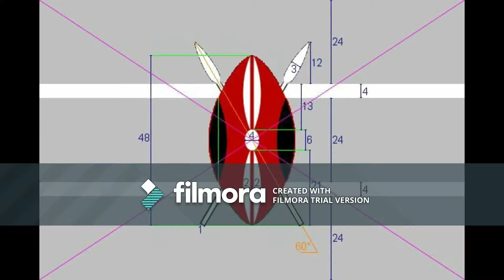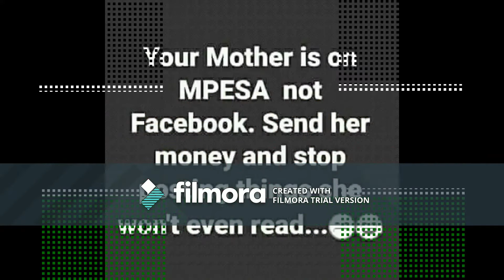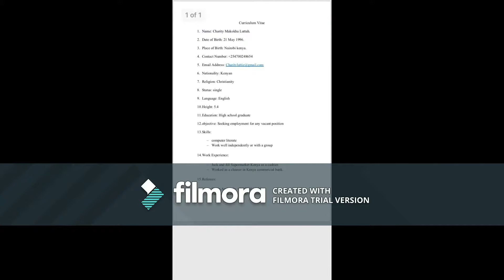My Home My Heritage.Bungoma County